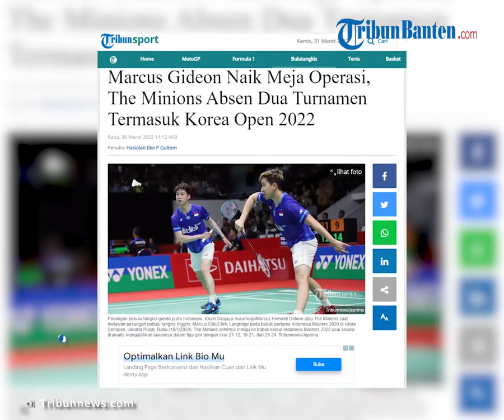Marcus Fernaldi Gideon Harus Operasi, Ganda Putra Indonesia The Minions Terpaksa Absen di 2 Turnamen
TRIBUN-VIDEO.COM - Ganda putra Indonesia Marcus Fernaldi Gideon/Kevin Sanjaya Sukamuljo mundur dari turnamen bulutangkis Korea Terbuka 2022.

Turnamen itu dijadwalkan berlangsung pada tanggal 5-10 April di kota Suncheon.

The Minions juga dipastikan absen di Kejuaraan Asia 2022 yang dihelat 26 April hingga 1 Mei di Manila, Filipina.

Hal ini disebabkan Marcus harus segera naik meja operasi untuk menghilangkan tulang kecil yang tumbuh di ankle kanan dan kirinya.

Tulang kecil inilah yang mengganggu penampilan Marcus di turnamen-turnamen sebelumnya.

"Jadi berdasarkan hasil observasi dan rontgen, Marcus ada pertumbuhan tulang kecil yang tidak seharusnya di ankle kanan dan kirinya. Ini cukup mengganggu penampilan karena menimbulkan rasa sakit," ujar Kabid Binpres PP PBSI, Rionny Mainaky dikutip dari keterangan resmi PBSI.

"Lalu setelah berkonsultasi dengan Prof. dr. Nicolaas C. Budhiparama, dokter PBSI, maka ia disarankan untuk melakukan operasi dalam waktu dekat ini," sambung Rionny.

Rionny berharap operasi Marcus berjalan lancar dan pemulihan berjalan cepat dan maksimal.

"Oleh karena operasi ini, maka The Minions akan absen setidaknya di dua turnamen mendatang. Korea Terbuka dan Kejuaraan Asia," tutur Rionny.

"Kami berharap operasi Marcus berjalan lancar, proses pemulihannya maksimal, dan bisa cepat turun kembali berlaga. Tidak telalu lama absen karena Marcus/Kevin adalah salah satu andalan kami," harap Rionny.

Marcus/Kevin yang saat ini masih berstatus sebagai ganda putra nomor satu dunia memang masih menjadi andalan Indonesia untuk meraih gelar-gelar juara bergengsi.

Apalagi di bulan Mei nanti, Indonesia akan menghadapi satu turnamen penting, Piala Thomas dan Uber.

Sementara, Marcus mengungkapkan bahwa tadinya ia hanya merasakan ankle kanan yang sakit. Tetapi beberapa hari terakhir ankle kiri juga mulai sakit.

"Saya memang sudah lumayan lama merasakan sakit di ankle kanan, tapi coba saya tahan. Kemarin di All England malah jadi dua-duanya. Setibanya di Jakarta, saya langsung periksa dan ternyata ada tulang kecil tumbuh. Harus operasi," ujar Marcus.

"Mohon doanya agar operasi saya berjalan lancar dan bisa kembali bertanding dalam waktu dekat," ucap Marcus. (*/pbsi)

Artikel ini telah tayang di Tribunnews.com dengan judul Marcus Gideon Naik Meja Operasi, The Minions Absen Dua Turnamen Termasuk Korea Open 2022,